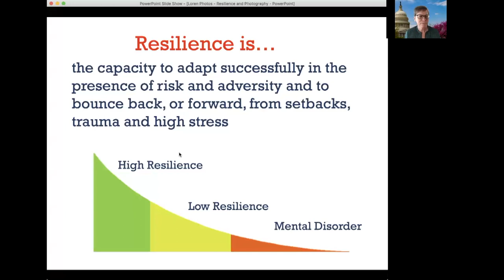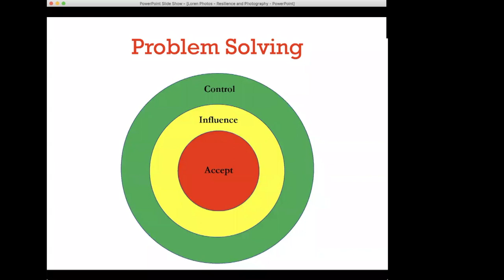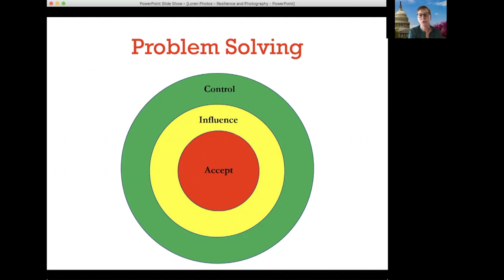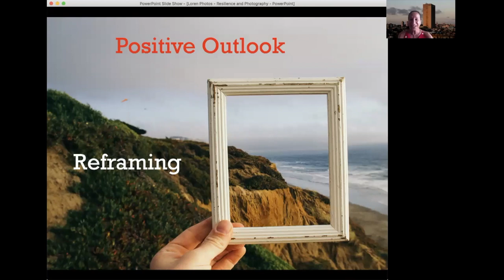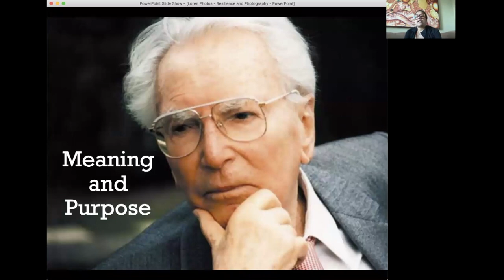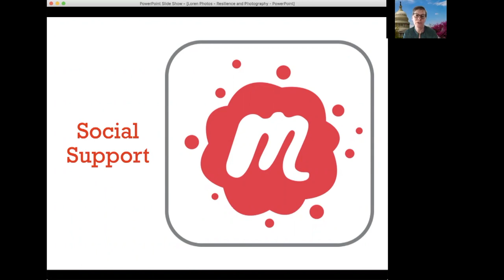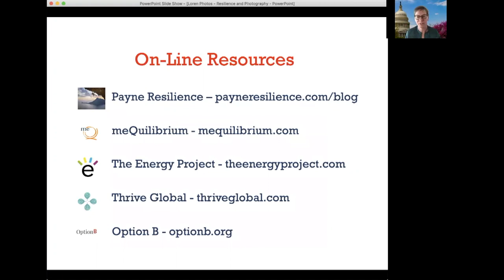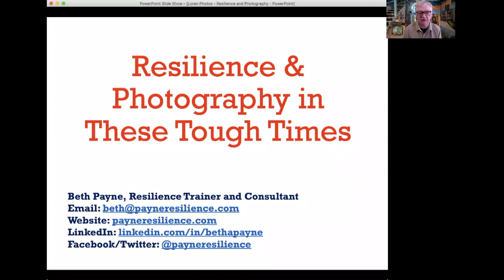Resilience trainer Beth Payne talks about using photography to get through tough times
Beth Payne worked for the State Department and now does training to help people become more resilient in their lives. Beth suffered PTSD after her hotel was bombed in Iraq and she risked her life to help a co-worker. Beth uses photography as one of the means she deals with life's tribulations and put together this great session.